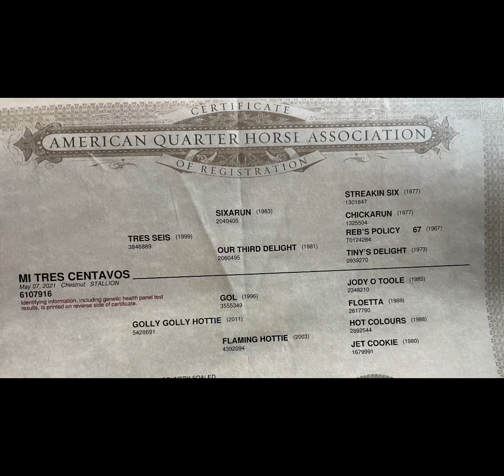MI TRES CENTAVOS